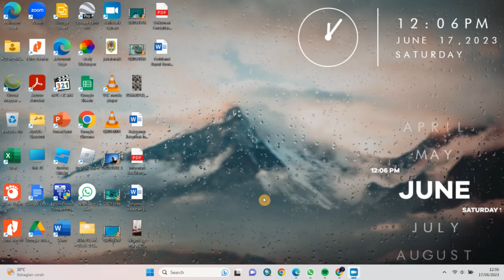Identifikasi Terumbu Karang Menggunakan Citra Satelit Resolusi Tinggi Google Earth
Judul: Identifikasi Terumbu Karang Menggunakan Citra Satelit Resolusi Tinggi Google Earth

Deskripsi:
Selamat datang di saluran YouTube kami! Dalam video ini, kami akan membahas identifikasi terumbu karang menggunakan citra satelit resolusi tinggi dari Google Earth. Terumbu karang merupakan ekosistem laut yang sangat penting, namun sering kali sulit untuk memantau keadaan mereka secara langsung.

Dalam penelitian ini, kami menggunakan teknologi canggih dan citra satelit resolusi tinggi dari Google Earth untuk mengidentifikasi terumbu karang dengan akurasi yang tinggi. Kami menjelajahi berbagai area terumbu karang di seluruh dunia dan menggunakan metode pemrosesan citra yang inovatif untuk mengungkap informasi penting tentang keadaan terumbu karang tersebut.

Kami juga akan membagikan beberapa kata kunci terkait dengan topik ini, agar Anda dapat memperdalam pengetahuan Anda tentang identifikasi terumbu karang dan penggunaan citra satelit resolusi tinggi. Beberapa kata kunci yang akan kami bahas termasuk "terumbu karang", "citrasatelit", "Google Earth", "resolusi tinggi", "pemrosesan citra", "ekosistem laut", dan masih banyak lagi.

Kami berharap video ini dapat memberikan wawasan yang bermanfaat tentang identifikasi terumbu karang menggunakan citra satelit resolusi tinggi dari Google Earth.

1. Identifikasi terumbu karang
2. Citra satelit resolusi tinggi
3. Google Earth
4. Pemantauan terumbu karang
5. Ekosistem laut
6. Analisis citra satelit
7. Keadaan terumbu karang
8. Teknologi pemrosesan citra
9. Konservasi terumbu karang
10. Penginderaan jauh untuk terumbu karang